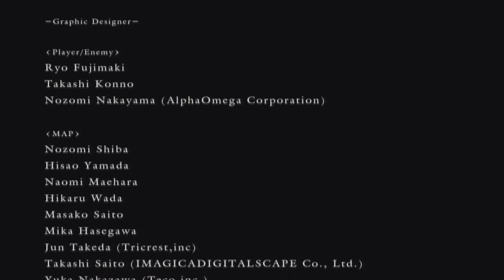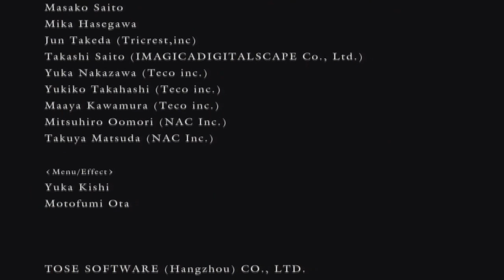(Final) Dark Souls: Moments and Memories Ep. 20 - Seath and Dark Lord Gwyn! - HD 720P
WARNING: ADULT LANGUAGE - In this final episode of moments and memories, Swift battles through Crystal Cave to take on Seath the Scaleless in a rematch. Then, Swift heads into the Kiln of the First Flame to take on the Lord of Cinder, Dark Lord Gwyn.